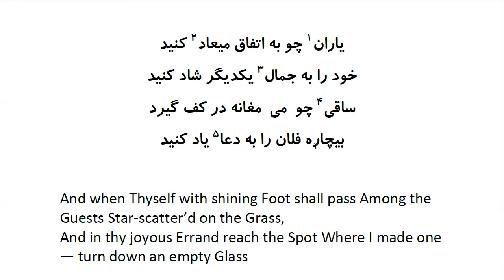Rubaiyat of Khayyam: In Farsi with English Translation - Part 40